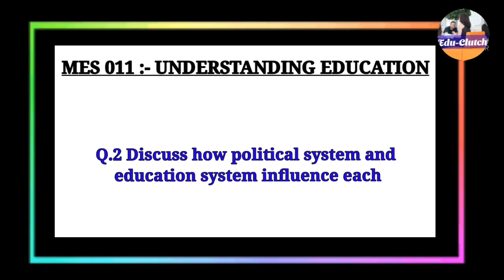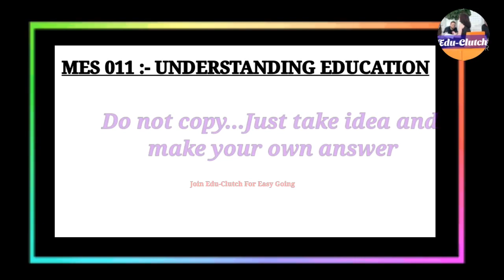How educational and political system influence each other in a democratic society?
Dear Students,This is Just for your guidance so as to you get an idea and prepare the assignment according to your opinion and words,As it is strictly guided that you must not copy from the Google or books,So for your idea building it is presented..